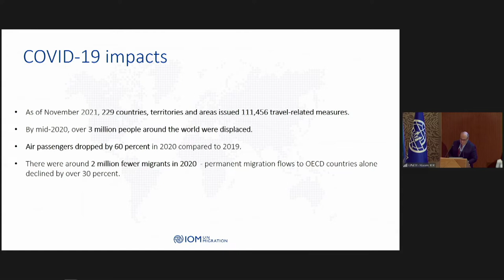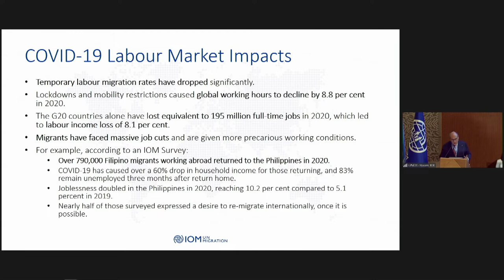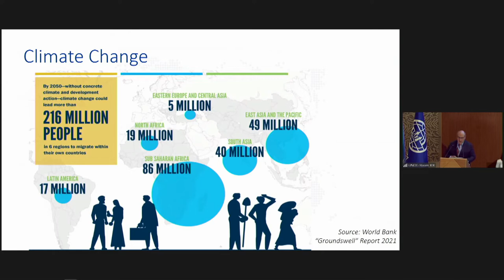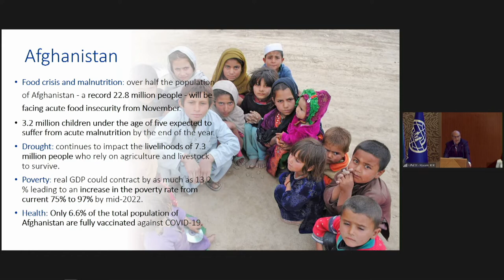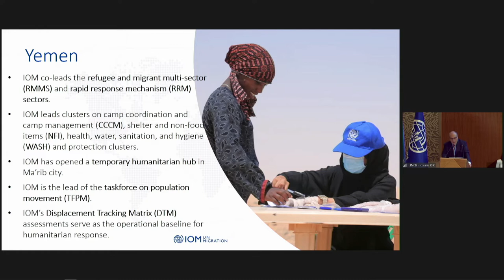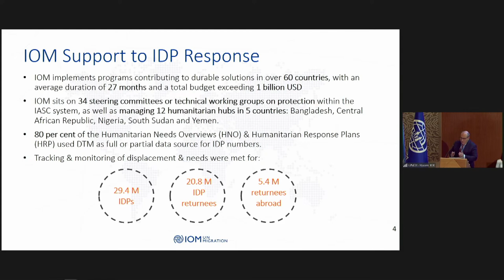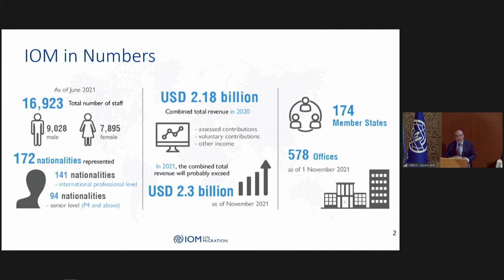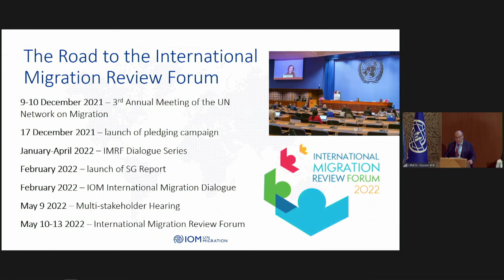Report of the Director General (SPANISH)